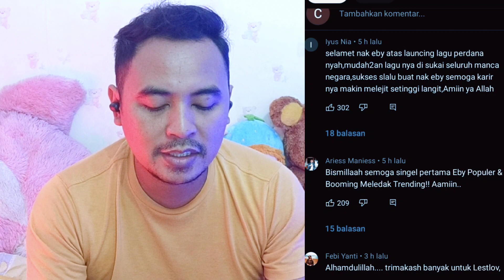JANGAN LAMA LAMA - EBY (reaction)